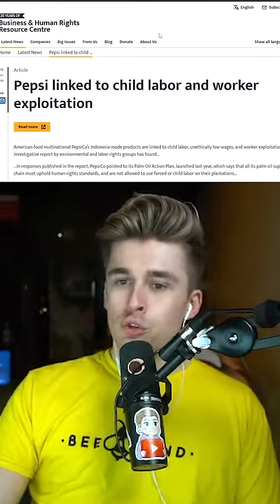How to Make Money Without Working